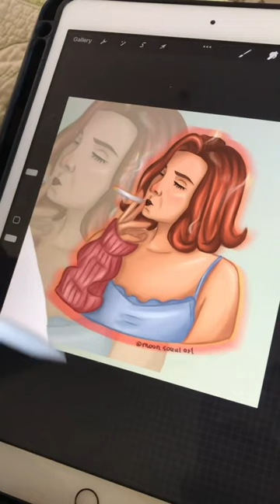The Queen’s Gambit art😍